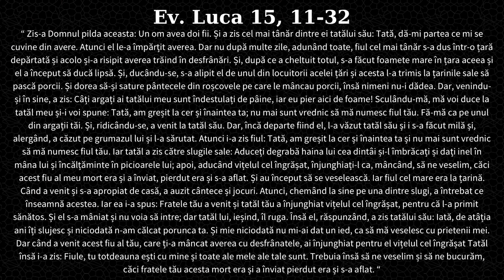Sfânta Evanghelie în Duminica a 34-a după Pogorârea Duhului Sfânt